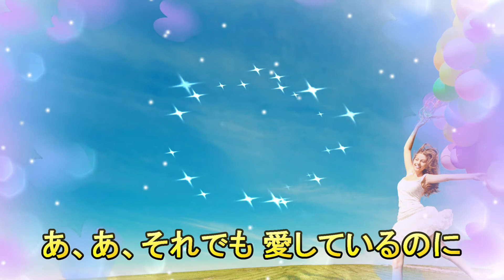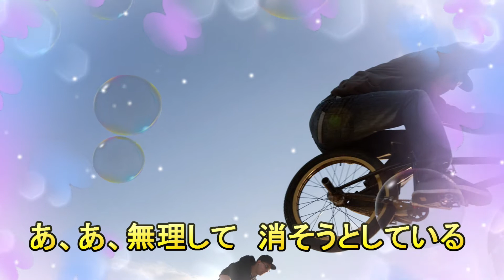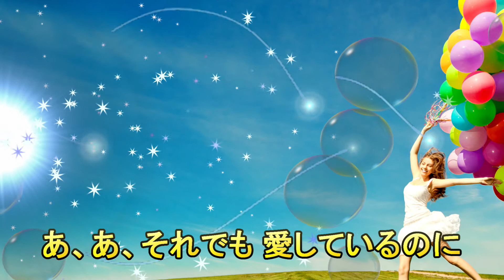【危険なふたり】沢田研二/cover ともちゃん